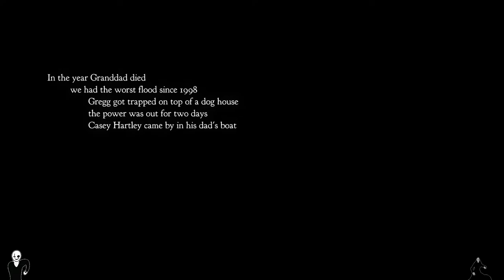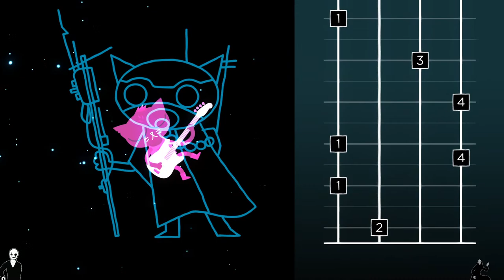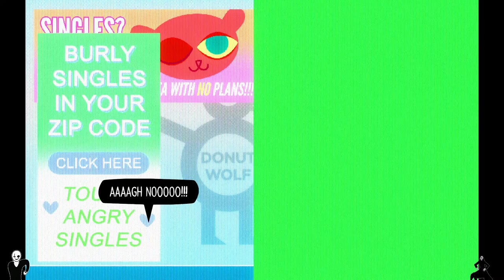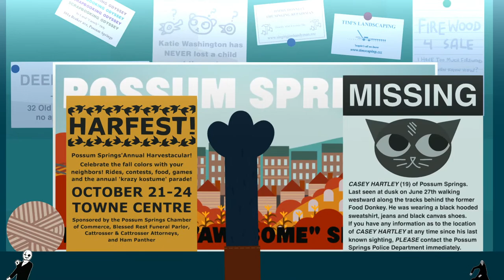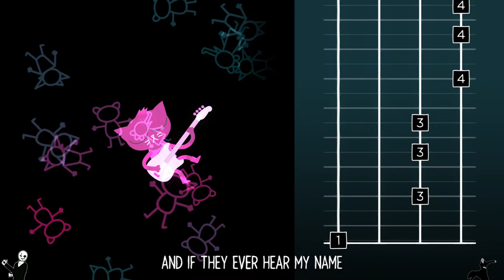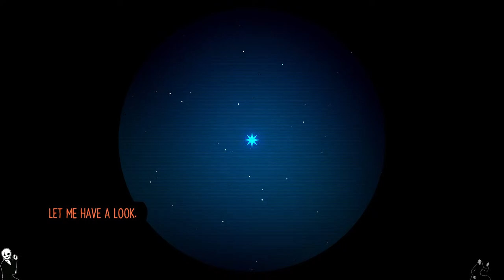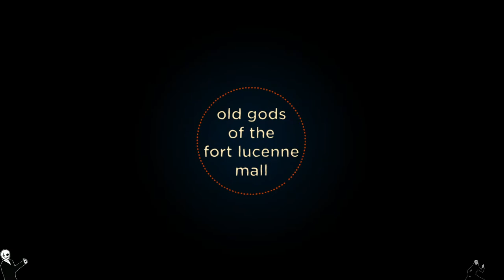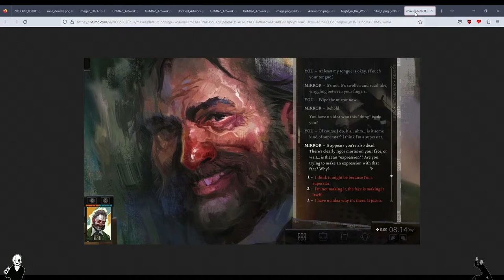Andrew plays Night In The Woods [Part 1] - But what if YIIK was good?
I watched a playthrough of this game six years ago and have since forgotten basically everything about it. Following the spirit of October, I've decided to finally give it a proper go.